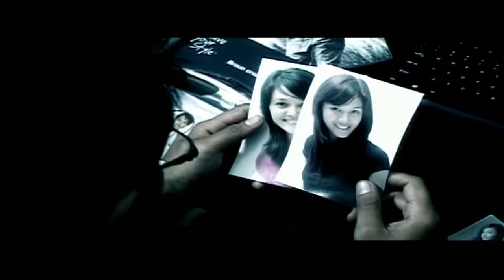CHROME - Jangan Kau Pergi